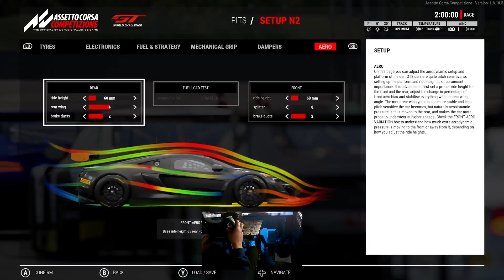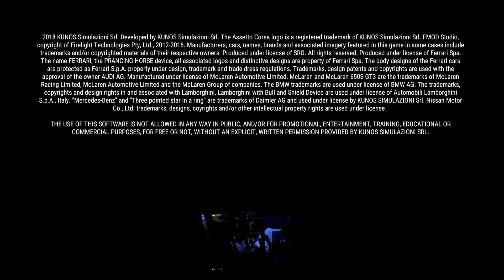Assetto Corsa Competizione Monza Career Season 2